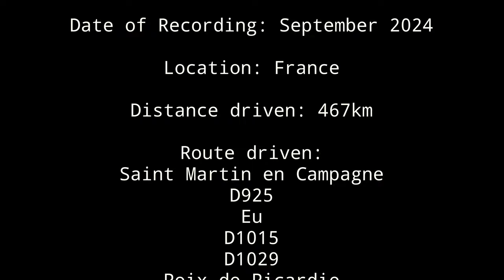Road Trip 2024, Episode 1/13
This is a Timelapse video which has no audio.
Camera: DJI OSMO ACTION 4
Timelapse Interval: 0.5 sec,
Date of Recording: September 2024,
Location: France,
Distance driven: 467km,
Route driven: Saint Martin en Campagne - D925 - Eu - D1015 - D1029 - Poix de Picardie - D920 - Ailly sur Noye - D26 - Montdidier - D935 - Margny les Compiegne - D1032 - D1044 - D925 - N51 - Rethel - D946 - D603 - Verdun - D330 - D964 - Saint Mihiel - D901 - Fresnes au Mont